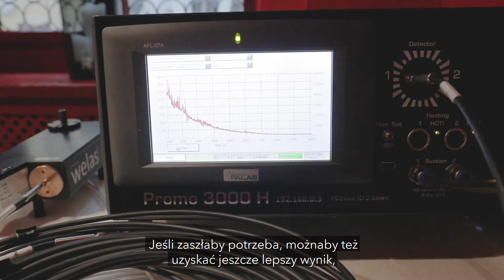TAC V+: Salon rouge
Wybitny kucharz Tohru Nakamura chroni swoich gości i personel wysokowydajnym oczyszczaczem powietrza TAC V+ przed aerozolami i wirusami w powietrzu pomieszczenia.
Jego niezawodne działanie udowadnia prof. dr. Kähler.